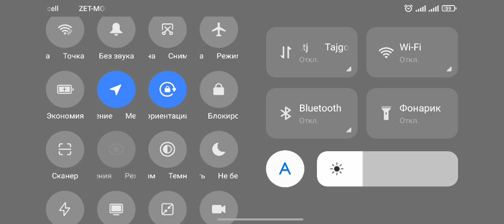Fishdom mini game.